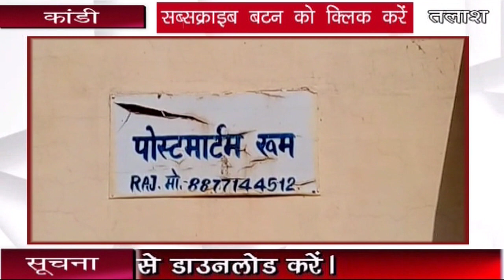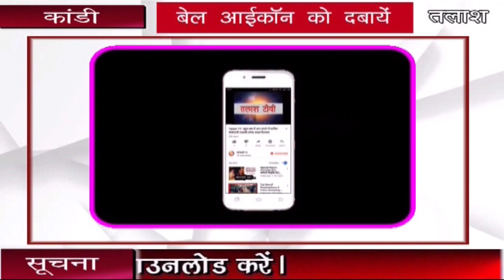कांडी । गढ़वा । फांसी के फंदे से झूलता मिला युवक का शव,प्रेम प्रसंग में हत्या की आशंका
कांडी । गढ़वा । कांडी थाना क्षेत्र के मंडरा गांव में प्रेम प्रसंग में एक युवक की हत्या कर देने का मामला सामने आया है। घटना बुधवार  रात की है। मृतक का पहचान मनदीप बैठा के 35 वर्षीय पुत्र सुनील बैठा के रूप में हुई है। पुलिस ने घटना स्थल पर पहुंच कर शव को कब्जा में लेकर पोस्टमार्टम के लिये गढ़वा भेज दी ।

मृतक का शव अपने घर से लगभग तीन सौ फीट दूर ओम प्रकाश उर्फ झरी बैठा के घर के दरवाजे पर लकड़ी के सीढ़ी  की डंटी से लाल गमझे में फांसी पर झूलती मिली है। मृतक की पत्नी कुंती देवी,पिता मनदीप बैठा व बड़ा भाई उदय कुमार बैठा ने पुलिस को दिए बयान में आरोप लगाया है कि मेरे पति का हत्या कर उसे फांसी का रूप दिया गया है। सभी ने आरोप लगाते हुए कहा है कि पिछले एक वर्ष से मृतक का अवैध संबंध गांव के ही एक महिला से था। दोनों को बार - बार मना करने के बाद भी दोनों एक दूसरे से अलग नही रहते थे । मृतक के शव को सबसे पहले ओमप्रकाश की पत्नी व उसका बेटा  गौतम ने देखा । जिसकी सूचना उसके घर जाकर दिया।ओमप्रकाश घर से बाहर दिल्ली में काम करता है। घटना के दिन वह घर पर नही था । उसका पुत्र गौतम व अन्य ने पहसुल से काटकर शव को नीचे उतारा था ।मृतक के तीन बच्चे तथा जिसके साथ अवैध संबंध की बात बताई जा रही है उसके भी दो बच्चे हैं।

बता दें कि मृतक की शादी 15 वर्ष पूर्व  थाना क्षेत्र के ही लमारी में हुई थी। वह ट्रेक्टर का ड्राइवर था। मृतक की पत्नी कुंती देवी ने बताया कि शाम में खाना खाकर वह उसके घर आ गए थे लेकिन मैं उन्हें फिर वापस घर लेकर चली गयी थी। लेकिन पुनः 10 बजे रात में जबरदस्ती  फिर उसी के घर चले गए थे । सुबह में मरने की खबर मिली। मृतक के बड़े भाई उदय ने आरोप लगाया कि मेरे भाई का शव जहां मिला है  व जिसके साथ उसका गलत संबंध था उस घर मे केवल वह महिला व दो छोटे बच्चे ही हैं।जो एक बड़े युवक की हत्या नही कर सकते।इस घटना के पीछे कुछ और लोग शामिल हैं। पुलिस अगर सख्ती से उक्त महिला से पूछ ताछ करेगी तो घटना पर पड़े पर्दा उठ सकता है। सही रूप से अगर  जांच होगी तो सही मामला सामने आ सकता है।जिस सीढ़ी पर शव लटका मिला है वह जमीन से मात्र 6 फिट ही ऊपर है।जबकि मृतक युवक की लंबाई भी साढ़े पांच फीट से अधिक है।लकड़ी की सीढ़ी का डंडा भी उतना मजबूत नही है कि उतने लम्बे युवक को लटकने के बाद भी वह टूटेगा नही ।कुल मिलाकर घटना संदेह के घेरे में है।
थाना प्रभारी शौकत खान ने बताया कि मृतक के परिजनों के बयान  व घटना की स्थिति से यह हत्या का मामला लगता है।पुलिस अज्ञात के खिलाफ हत्या का मामला दर्ज करेगी ।पोस्टमार्टम का रिपोर्ट मिलने के बाद आगे की कारवाई पुलिस करेगी ।Talash TV
Latest News
Breaking News
Current News
garhwa news
palamu news
latehar news